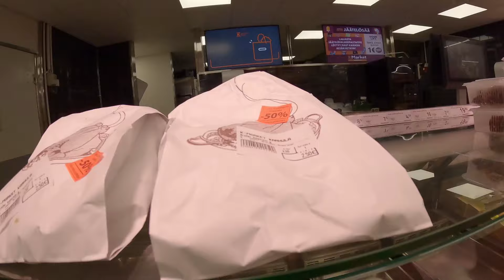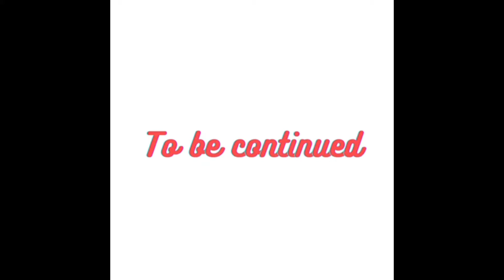ANG LAKI NA TITIPID KO NITO |PINAY WITH FOREIGNER